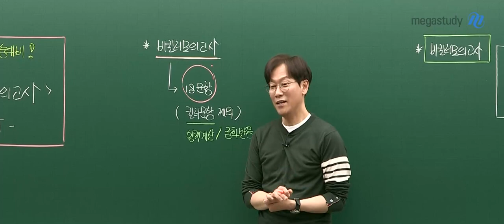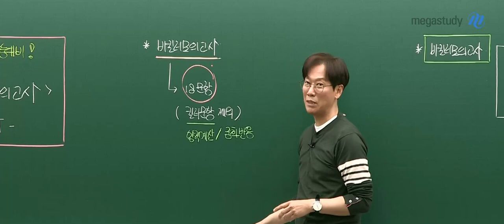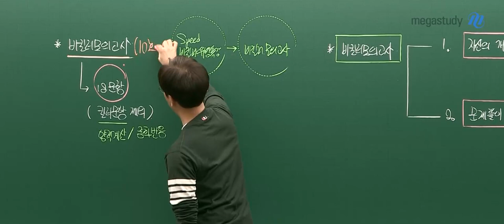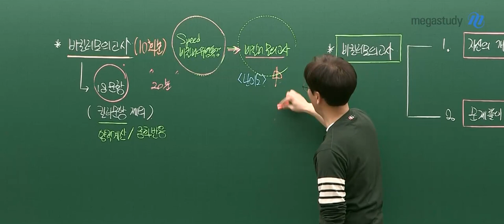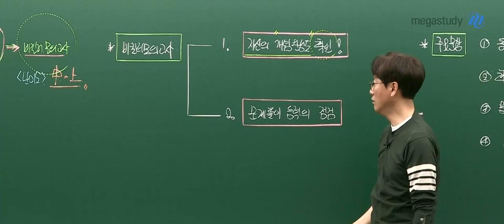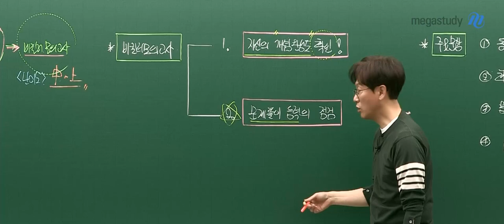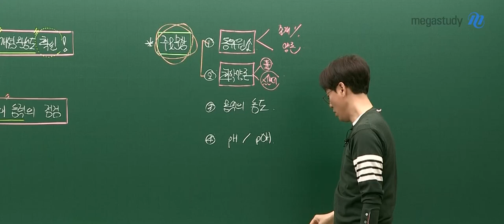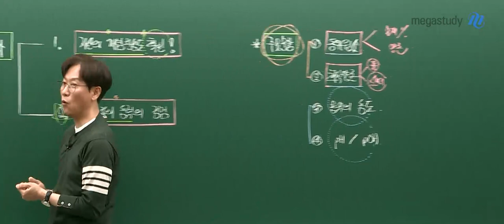[메가스터디] 화학 고석용쌤 - 2023 화학l 베테랑의 비킬러 모의고사 OT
화학 고석용 선생님의 2023 화학l 베테랑의 비킬러 모의고사 OT 영상입니다.